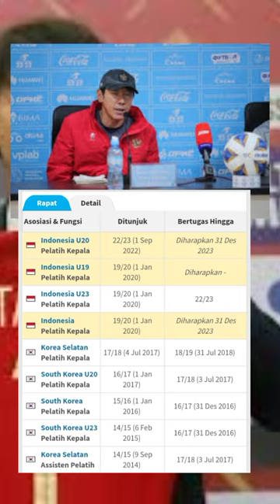SHIN TAE YONG MARAH -MARAH PERSIAPAN TIMNAS U20 KURANG MAKSIMAL#indonesia#timnasindonesia#timnasu20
HALOO APAKABARNYA KALIAN SEMUA YA.KAMI BAGIKAN VIDIO TENTANG SEPAKBOLA.BARU BARU KALI INI SHIN TAE YONG MARAH KARENA PERSIAPAN TIMNAS U20 KURANG MAKSIMAL@wahyuwidodotraveler

Nama Produk: Makaroni Bantet Cap Koki
Harga Produk: Rp5.500

Nama Produk: Celana Sport running Pendek Terbaru/color dewasa/celana olahraga/celana pendek pria/terbaru/
Harga Produk: Rp150.000

Nama Produk: COD PROMO PARFUM JAYROSSE BELI 1 DAPAT 2 BOTOL Grey, Noah, Luke, Rouge parfum viral di tiktok terlaris isi 30ml
Harga Produk: Rp80.000

Namame Rhenza cool man || cool and hand gel
Harga Produk: Rp210.000